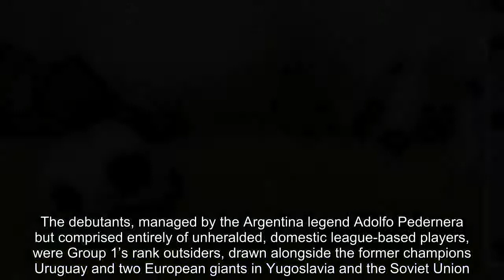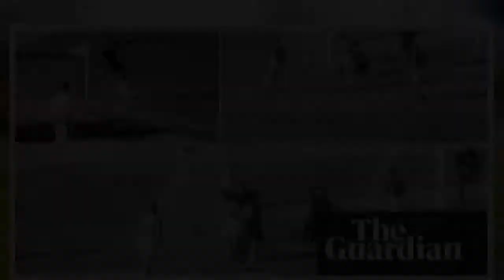Golden Goal: Marcos Coll scores from a corner for Colombia v USSR (1962) | Niall McVeigh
Colombia’s first World Cup appearance has largely been forgotten but midfielder Coll wrote his name into history with a moment of improvisation that remains unique to this day  For a nation that has recorded just one knockout-stage victory in World Cup history, Colombia have left a particularly vivid imprint on the tournament. From René Higuita racing several miles from his goal at Italia 90 to James Rodríguez’s goal of the 2014 tournament, via the stomach-churning sight of Andrés Escobar stretching to intercept a cross in Pasadena, Colombia’s contribution to the global game is far greater in Technicolour than on paper.  Long before Faustino Asprilla, Carlos Valderrama and the legendary Birdman lit up our TV screens, Colombia made their debut in a very different era. Their first World Cup trip – and their only qualification until 1990 – was a short one, travelling to Chile in 1962. They were unfancied outsiders after sneaking through a thin South American qualification pool missing both the hosts and defending champions Brazil – but though they didn’t win a game, one player left his mark on World Cup history.  The 1962 tournament sits in the hinterland between the cricket scores of early tournaments and the colour TV breakthrough that made superstars of Pelé, Bobby Moore and Johan Cruyff over the ensuing 15 years. It is perhaps the last World Cup that bears no real resemblance to the supercharged football festivals of the modern era. Chile had orchestrated a slick PR campaign to win hosting rights from under the noses of neighbouring Argentina, but their plans were torn apart by natural disaster.  The 1960 Valdivia earthquake, still the largest ever recorded, caused damage to several prospective host cities, and government support for the tournament was hastily withdrawn with up to two million citizens affected. Only four venues were used in 1962 – three of those, including a Rancagua facility borrowed from a mining company, were close to the capital.  The other, in the northern outpost Arica, was where Colombia would play all of their games. The debutants, managed by the Argentina legend Adolfo Pedernera but comprised entirely of unheralded, domestic league-based players, were Group 1’s rank outsiders, drawn alongside the former champions Uruguay and two European giants in Yugoslavia and the Soviet Union.  In one of four opening matches that kicked off simultaneously on 30 May, Colombia took an early lead against Uruguay, the captain Francisco Zuluaga scoring from the spot after 19 minutes, but their opponents rallied in the second half to win 2-1. The next day, the USSR, led by Lev Yashin, widely considered the world’s finest goalkeeper, beat Yugoslavia 2-0 to take control of the group.  In their second game, Colombia lined up against the USSR at the Carlos Dittborn Stadium knowing they had to cause an upset to keep their hopes of progress alive. Things didn’t start well – after 11 minutes, they were 3-0 down and on track for a historic beating